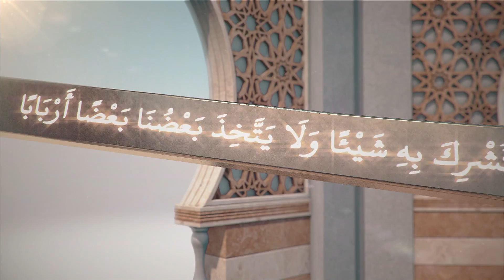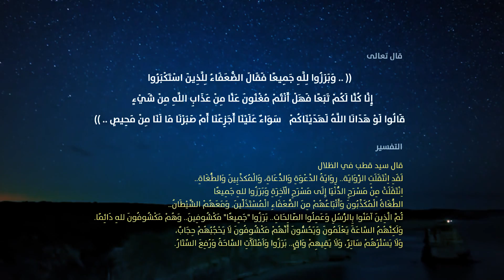كلمة سواء حلقة السادس عشر من رمضان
فقه النسأء - أحكام الزواج   1
عضو لجنة الفتوى بدار الإفتاء
الدكتور عبد الرحمن قدوع